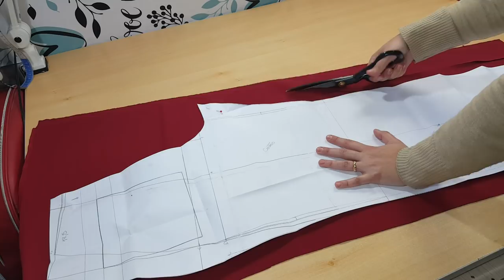DIY - LOOK para o NATAL com retalho?? + MOLDE - Curso de Corte e Costura - Passo a Passo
Olá pessoal hoje venho com mais um vídeo de LOOK para usar no natal, desse vez vamos fazer essa calça que eu fiz com retalho!

Isso mesmo usei retalho da caixa que recebi da loja Rosa Tecidos e Avimentos, entra nesse link para conferir a caixa que veio pra mim:

Segue todos os dados da Loja Rosa Tecidos e Aviamentos:
Whats: (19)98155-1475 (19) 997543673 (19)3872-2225